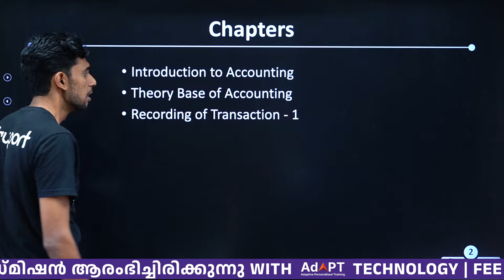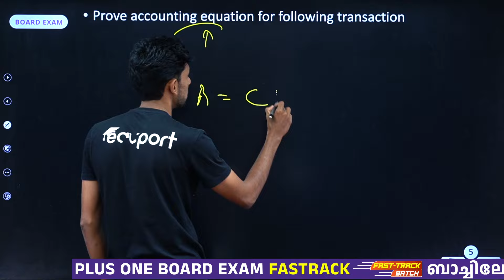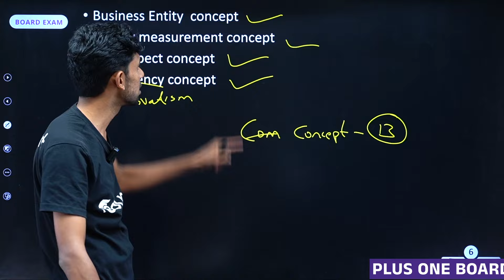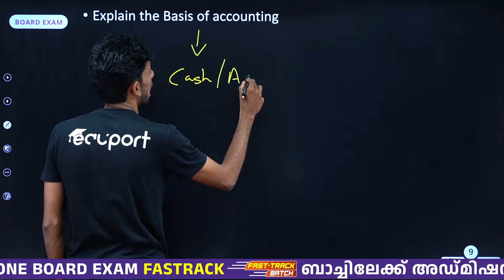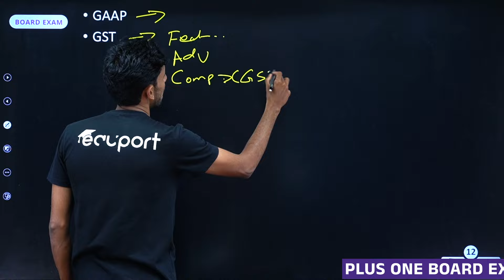Plus One Accountancy | Onam Exam Prediction | 100% Sure Question | Eduport